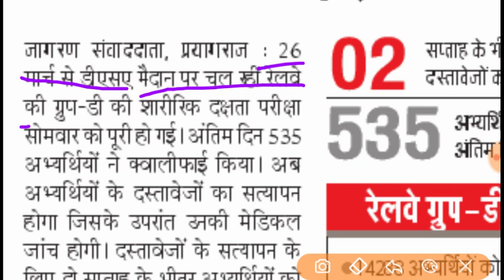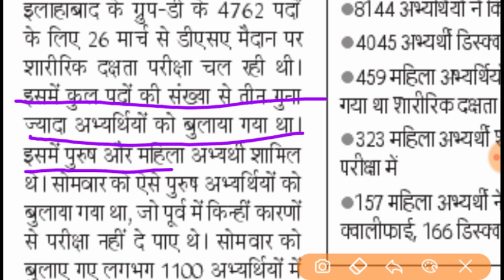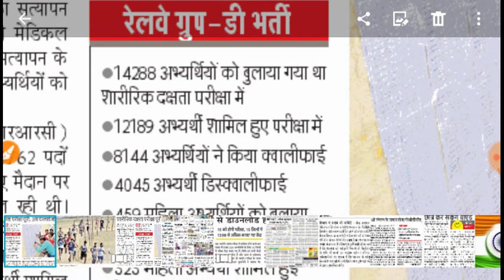9 April 2019 BREAKING NEWS -RRB GROUP -D DOCUMENTS VERIFICATION AND MEDICAK DATE